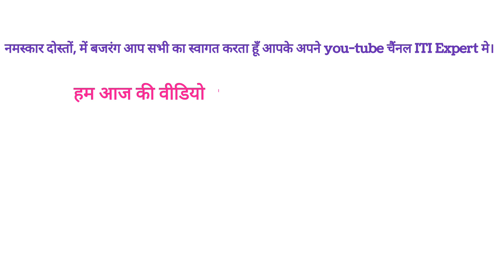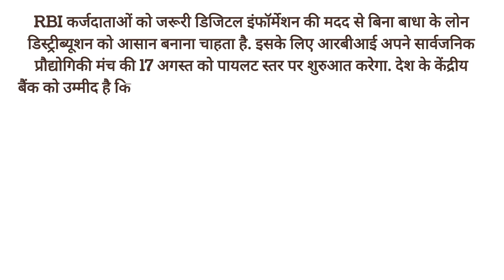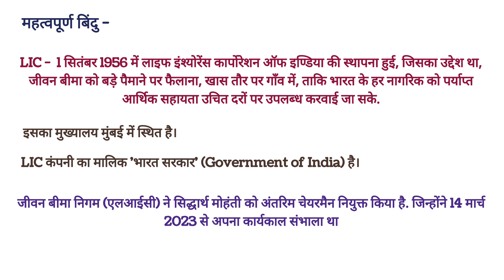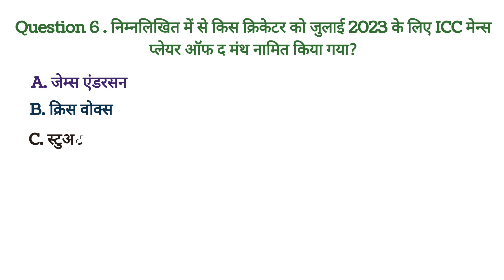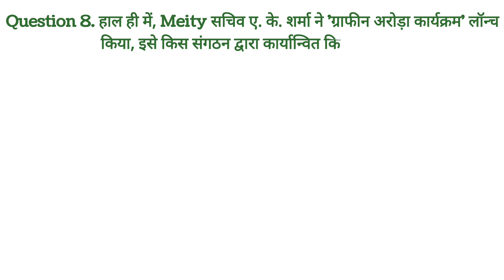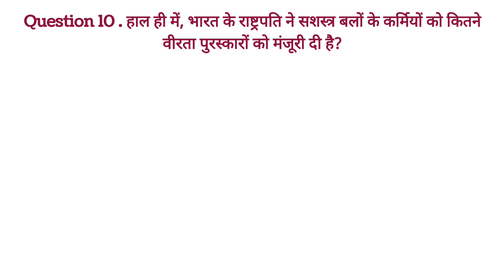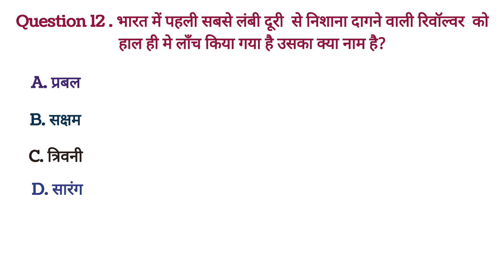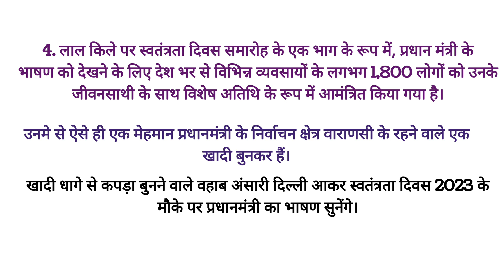16 &17 August Current Affairs।Daily Current Affair।Current Gk Today। August Monthaly Current Affairs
नमस्कार दोस्तो आज की class मे हम पढ़ने वाले है 16 &17 August के Current Affairs के बारे मे । हमआपके लिए लेकर आये है अब Daily Current Affairs Class iti expert के साथ